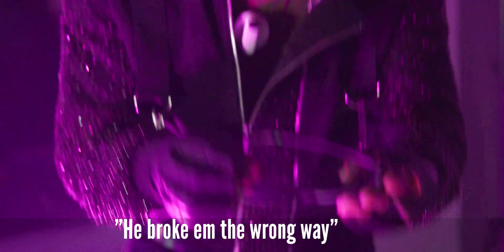Ray J Unbreakable Glasses - Filmed By FlawlessFlix256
RAY J Explains The Truth Behind UNBREAKABLE GLASSES

Filmed & Edited By Mike Scruggs (@FlawlessFlix256)

2021

RayconGlobal.com